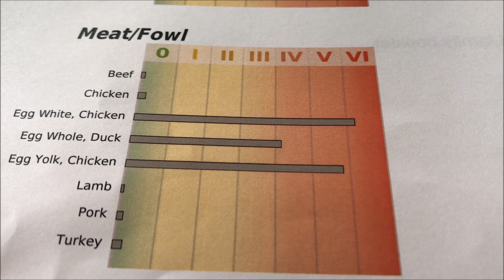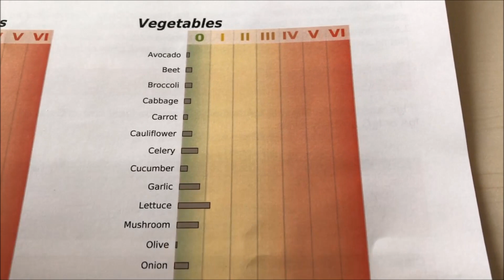Food Intolerance - IgG Antibodies Test Results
Is there an allergy screening blood test for food allergy assessment? Find out your food intolerance from dairy intolerance to almond intolerance to other allergy immunology findings. If you struggle with random itchy skin, are always itchy, have severe tummy bloating, brain fog fatigue and anxiety, it might be worth it to look into a possible food intolerance assessment.

You can find me in Less Chemicals, More Happy on Facebook